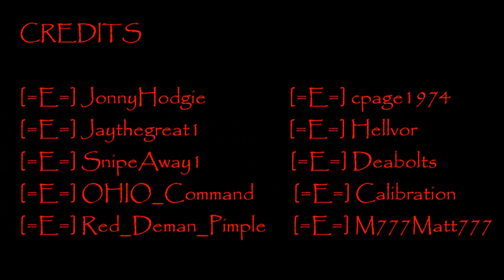Battlefield 3 | Open Beta Highlights | BF3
Hodgie Productions and The Big =E= present Battlefield 3 "Open Beta Highlights"